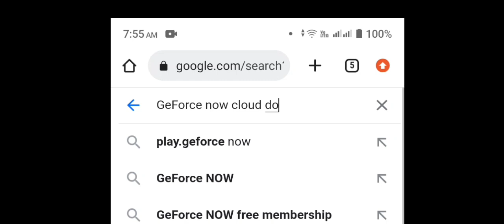HOW TO PLAY GAME IN GEFORCE NOW! FULL TUTORIAL IN 50SEC VID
this video tutorial how to use GeForce now

tips to play good in the game

lets do it to grow our page

Q. How long session of GeForce now?

A. other countries are not same session but US have 1 hours but rusia is 30 munites

Q. how to fix lag?

A. fix lag in GeForce now is only lag cause in GeForce now is the vpn you use or your wifo or internet is low

Q. GeForce now recommended high quality phone

A. no don't need high phone

tips. #1 don't download in Google playstore
#2 use good vpn
#3 don't use your data
#4 with your steam account linked in GeForce now
#5 use us vpn to play 1 hours

sound i used in this video is cartoon -on and on

i hope you learn to my video
shared this video tutorial
to learn other people